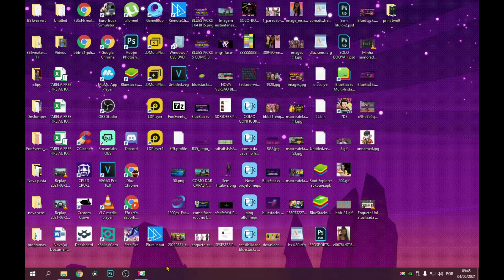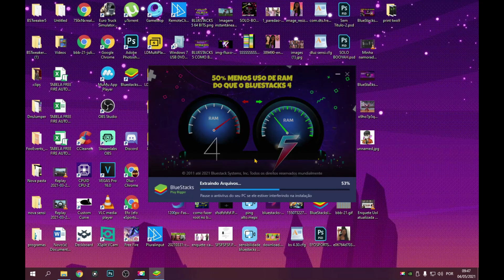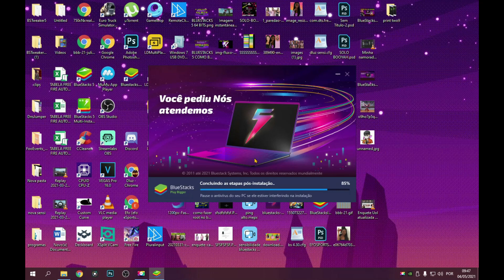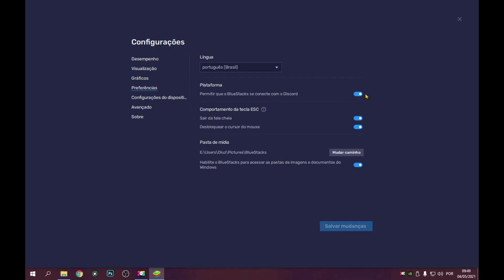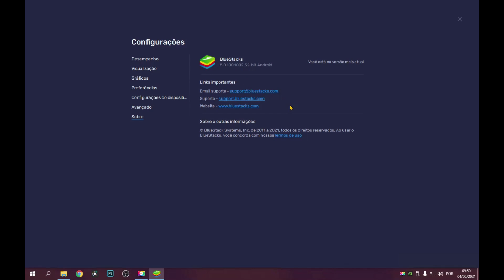SAIU O BLUESTACKS 5 OFICIAL BR, A NOVA VERSÃO NO BRASIL COM MAPEAMENTO 5.0.100.1002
Nova versão do bluestacks 5 oficial chegou ao brasil, agora com mapeamento de teclas no bs5.

A versão do bluestacks 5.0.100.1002 é a primeira versão otimizada do emulador android para pc com otimização de teclas.
Já saiu a versão 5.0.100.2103

Esse emulador é ótimo para jogar Pubg, free fire, Summoners War entre outros games e pode ser usado em Pc fraco com 2gb de Ram

Live on free fire